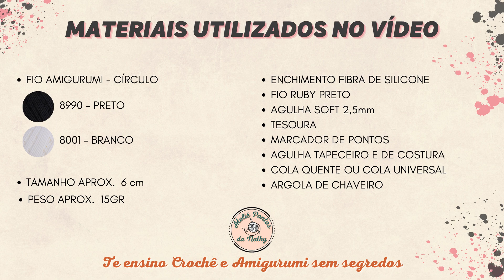CANHOTO CHAVEIRO DE CAVEIRA RÁPIDO E FÁCIL SKULL CROCHET CROCHÊ AMIGURUMI #90 PASSO A PASSO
Olá! Se você é fã de caveiras e de crochê, este tutorial é para você! Hoje, vou te ensinar a fazer um chaveiro de caveira em crochê.
Espero que gostem deste tutorial de chaveiro de caveira em crochê. Divirta-se fazendo o seu próprio chaveiro!
Aqui no canal eu te ensino Crochê e Amigurumi sem segredos.

É muito importante você ler as informações abaixo e qualquer dúvida é só deixar nos comentários.
Você também pode ajudar compartilhando o vídeo nos grupos que conhece, quanto mais gente alcançar é melhor.

-FIO AMIGURUMI Nº 8990 - PRETO
-FIO AMIGURUMI Nº 8001 - BRANCO
-AGULHA 2,5MM
-TESOURA
-MARCADOR DE PONTO
-AGULHA DE TAPECEIRO E DE COSTURA
-FIO RUBY PRETO
-COLA QUENTE OU COLA UNIVERSAL
-ARGOLA CHAVEIRO
-ENCHIMENTO - EU USO FIBRA ANTIALÉRGICA SILICONADA

*ABREVIAÇÕES PORTUGUÊS (BR) :
CORR- CORRENTE/CORRENTINHA
PB  - PONTO BAIXO
PBX - PONTO BAIXÍSSIMO
P.A - PONTO ALTO
M.P.A - MEIO PONTO ALTO
P.A.D - PONTO ALTO DUPLO
AUM - AUMENTO
DIM - DIMINUIR
BLO - PEGANDO APENAS 1 FIO DA PARTE INTERNA

*ABREVIAÇÕES INGLÊS (USA) :
CORR- CORRENTE/CORRENTINHA = CHAIN
PB  - PONTO BAIXO = SINGLE CROCHET - CH OR DC
PBX - PONTO BAIXÍSSIMO = SLIP STITCH - SL ST OR  SC
P.A - PONTO ALTO = DOUBLE CROCHET - DC OR TR
M.P.A - MEIO PONTO ALTO = HALF DOUBLE CROCHET - HDC OR HTR
P.A.D - PONTO ALTO DUPLO = TREBLE CROCHET
AUM - AUMENTAR = INCREASE - INC
DIM - DIMINUIR = DECREASE - DEC
BLO - PEGANDO APENAS 1 FIO DE DENTRO - BACK LOOPS ONLY

*ABREVIAÇÕES ESPANHOL (ESPANÕL):
CORR- CORRENTE/CORRENTINHA = CADENA / CADANETA
PB  - PONTO BAIXO = MEDIO PUNTO / PUNTO BAJO
PBX - PONTO BAIXÍSSIMO = PUNTO CORRIDO / PUNTO RASO / PUNTO ENANO
P.A - PONTO ALTO = PUNTO VARETA / PUNTO ALTO
M.P.A - MEIO PONTO ALTO = PUNTO MEDIA VARETA / PUNTO ALTO MEDIO
P.A.D - PONTO ALTO DUPLO = PUNTO VARETA DOBLE / PUNTO ALTO DOBLE
AUM - AUMENTAR = AUMENTAR
DIM - DIMINUIR = DISMINUIR / MENGUAR

Quando fizer alguma peça que ensinei aqui no canal, eu ficarei muitíssimo FELIZ e terei ORGULHO em compartilhar seu trabalho!

Me siga no Instagram: @ateliepontosdanathy
Use a ateliepontosdanathy

Ateliê Pontos da Nathy
Te ensino crochê e amigurumi sem segredos.